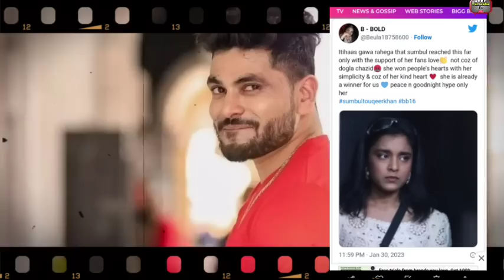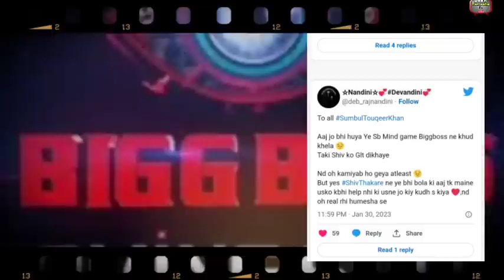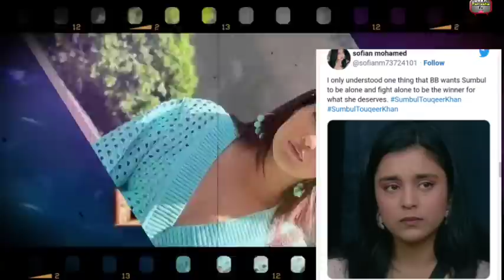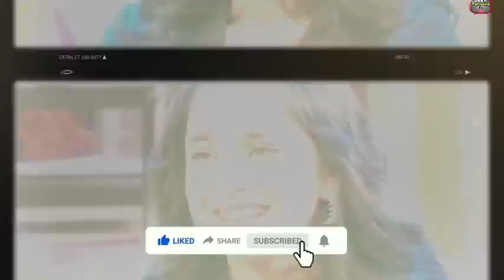Bigg Boss 16; इसलिए सुम्बुल फैन्स ने लगा दी शिव की class, फैन्स ने मंडली को दिया मुह तोड़ जवाब!